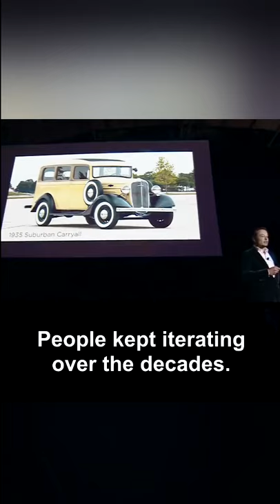Elon Musk Jokes About Minivans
If you’re new to this channel then we want to welcome you to ''Elon Musk Shorts". This channel is all about the best Elon Musk clips.